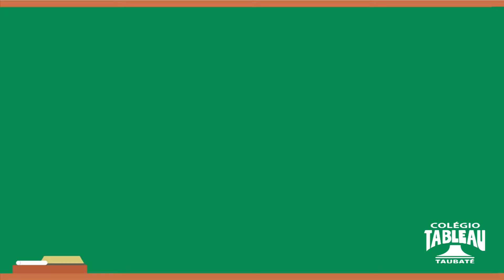Palavra do Professor - Tom - História